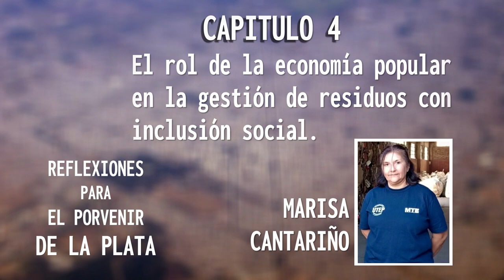El rol de la economía popular en la gestión de residuos con inclusión social. Reflexiones...(Cap. 4)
00:00 Adelanto del programa...
01:00 Telón Tiempo Compartido
01:10 Telón: Reflexiones para el porvenir de La Plata
01:31 Capítulo 4: Entrevista a Marisa Cantariño

Cuarto capítulo del ciclo "Reflexiones para el porvenir de La Plata", dedicado a debatir colectivamente junto a diversos especialistas las variadas cuestiones y problemáticas pendientes de solucionar en nuestra ciudad de La Plata.

En este cuarto capítulo, entrevistaremos a Marisa Cantariño: coordinadora del Cuerpo de Promotoras Ambientales de La Plata, e integrante del MTE (Movimiento de Trabajadores Excluidos). Hablaremos sobre la historia vinculada a la creación de este movimiento, su propagación hacia la ciudad de La Plata y las actuales actividades que realizan los trabajadores excluidos de las labores medioambientales.

¿QUÉ ES EL MTE?
El Movimiento de Trabajadores Excluidos es una organización social donde nos nucleamos miles de personas que fuimos descartados del mercado laboral formal como consecuencia de los modelos neoliberales. Nos inventamos nuestro propio trabajo en la economía popular para subsistir y encontramos en la organización popular una forma de dignificar nuestro trabajo y nuestras condiciones de vida.Fundamos cooperativas y unidades productivas para organizar el trabajo de forma colectiva; y nos agrupamos en ocho ramas que nuclean las distintas actividades: cartoneros; textil; rural; construcción; espacios públicos; liberados, liberadas y familiares; sociocomunitario; Vientos de Libertad. Además, desarrollamos áreas transversales como Mujeres y Diversidades, Salud y Formación.

Programa radial TIEMPO COMPARTIDO emitido por Radio Universidad Nacional de La Plata | AM1390  | con la conducción de Luis Portelli y Gabriel Chapunov.UPAK - Universidad Popular Alejandro Korn.